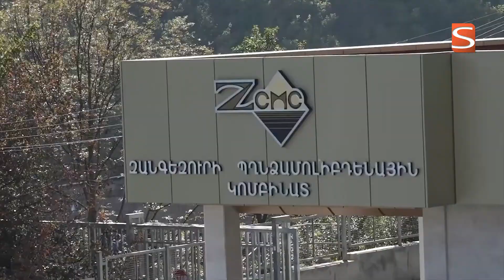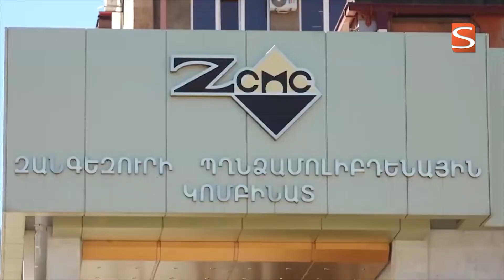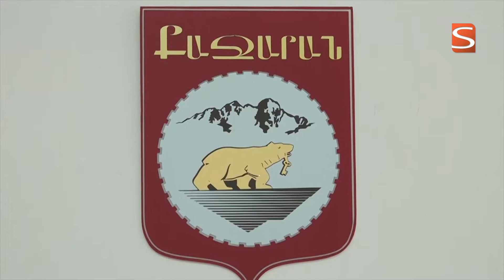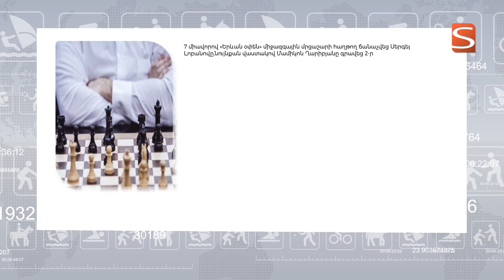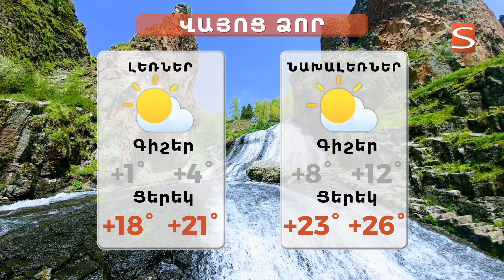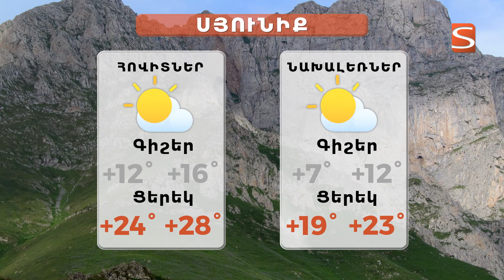19 10 2022 լուրերի թողարկում